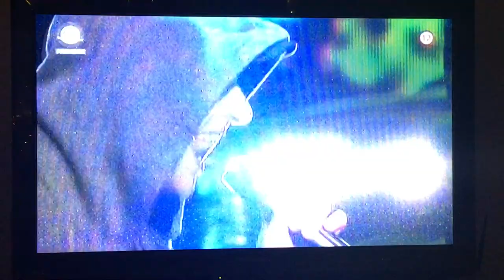Thomas Puskailer - Lose Yourself (Eminem)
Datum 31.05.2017